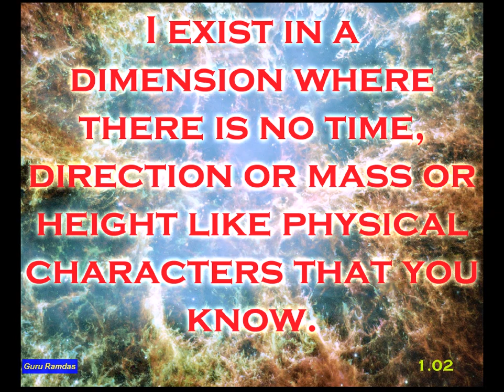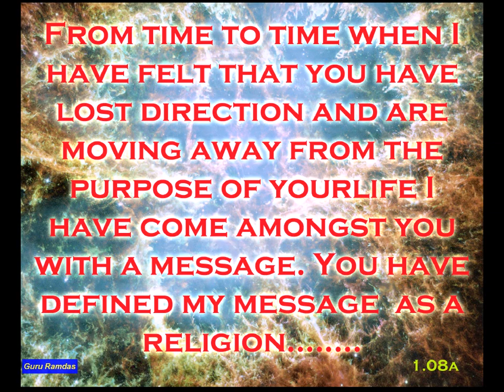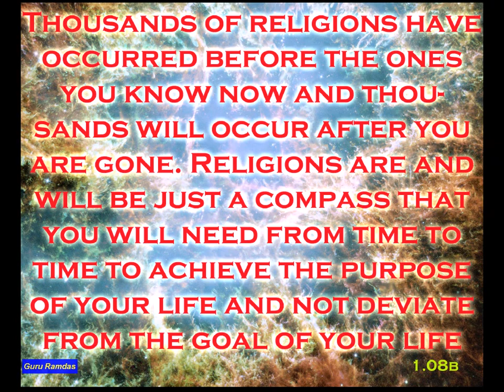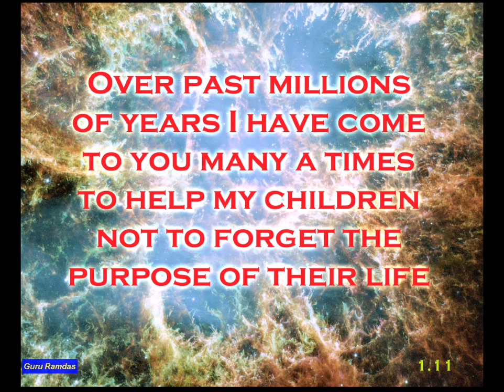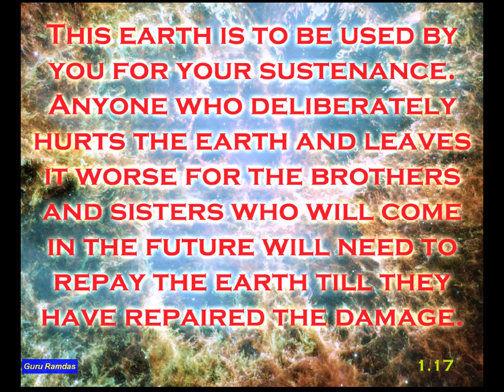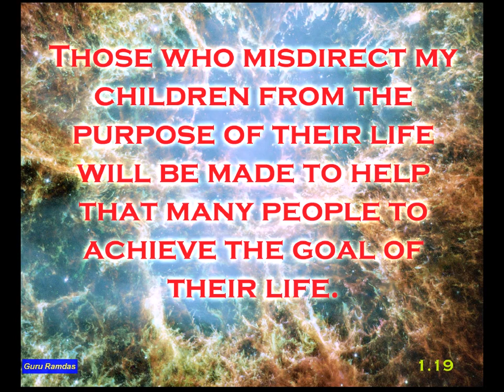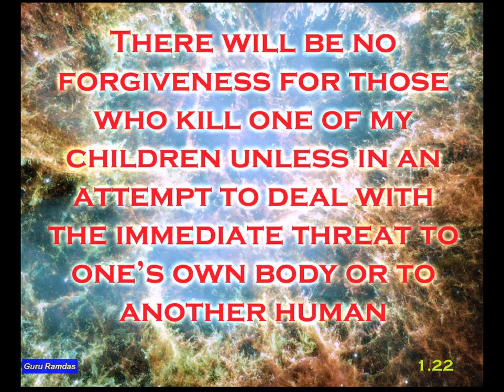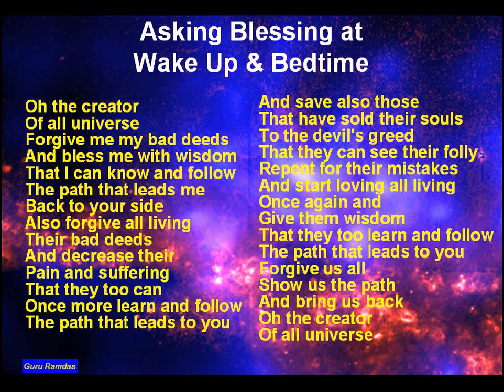Day 1The Creator's Word- Based on Guru Ramdas's Lectures-How To Achieve The Purpose Of Your Birth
Mukti Sutra - Step By Step Approach to Achieving the Purpose Of Your Life - is the easiest and best approach I have ever read. Download it for free and save on your computer. Read one chapter every day and follow it. You will already be on your path to achieving the purpose of your birth. Excellent for both believers and nonbelievers.

This is day 1 of 30 days of messages from the creator. Read it on any day but the best it is to read on day 1 - that is the full moon day.

Excellent for anyone who has doubt about God or religion. This video is NOT about God or any religion but is an explanation series on what we see around us.